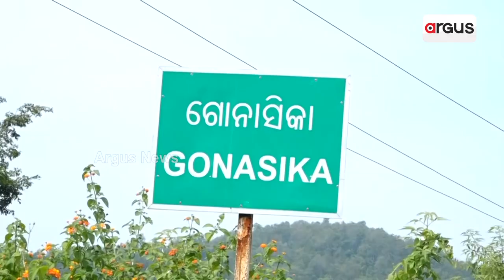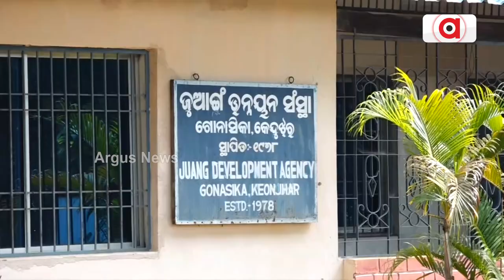ଛୋଟିଆ ବୟସରେ ବଡ ଦାୟିତ୍ବ || Juanga || orphan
କେନ୍ଦୁଝର ବାଂଶପାଳ ଗୋନାସିକାରେ ଜୁଆଙ୍ଗଙ୍କ ଅକଥନୀୟ ଦୁର୍ଦ୍ଦଶାର କାହାଣୀ । ଅଜଣା ରୋଗ ଅଜାଡ଼ି ଦେଲା ପରିବାର । ବାପା ମାଙ୍କୁ ହରାଇ ଅନାଥ 4 ନାବାଳିକା । 12 ବର୍ଷର ପୁଷ୍ପାଞ୍ଜଳି କାନ୍ଧରେ ତିନି ଭଉଣୀଙ୍କ ସହ 80 ବର୍ଷର ଜେଜେ ମା'ର ବୋଝ ।